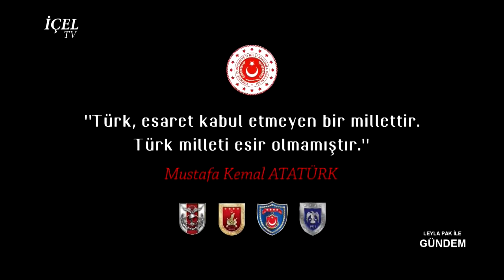06 11 2019 LEYLA PAK İLE GÜNDEM - TARKAN ÖZYILMAZ - DENİZ GÜRBÜZ